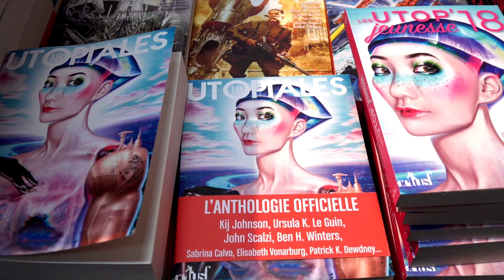Jean Baret - Trilogie Trademark. Volume 1, Bonheur TM et Volume 2, Vie TM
A l'occasion du salon "Les Utopiales" à Nantes, rencontre avec Jean Baret autour de ses ouvrages "Trilogie Trademark. Volume 1, Bonheur TM" et "Trilogie Trademark. Volume 2, Vie TM" aux éditions le Bélial.